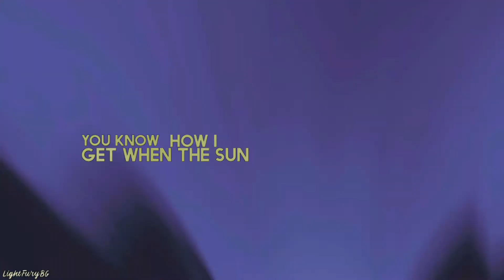Glowing in the dark - HTTYD